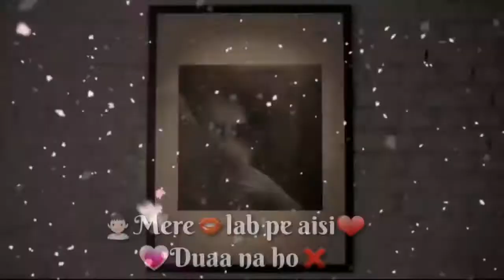Whatapps status make my special videos lastest video full screen video. Tere zikr 😗😗😗😗👌👌👌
Female Whatsapp Status||special videos|| fullscreen whatsapp Status ||
Love + sad.

Best special video song || Broken special video || WhatsApp Status video || special video || Latest status ||

Arjit singh special video song status
Atif aslam , desi music factory related song.

Comment & scribe on YouTube channel

New Female Version Fullscreen Whatsapp Status, Status, Girls status, Female sad song status, 2020
New female version fullscreen whatsapp status| girls attitude whatsapp status
New Punjabi Whatsapp Status 2020 😍 Latest Punjabi Status 😍 Love Status 😍 Trending Punjabi Status
New Punjabi Sad Song Whatsapp Status 2020 💔 Sad Punjabi Status 2020 💔 New Punjabi Sad Status 2020

Latest Punjabi Status 😍 Love Status 😍 Trending Punjabi Status

WhatsApp Status 2020 | love + Sad Song Status || Sad Ringtone 2020 || special video||
New WhatsApp Status Video || WhatsApp Status Video || Whatsapp Special Video

New Girls Sad WhatsApp Status || Full Screen What'sapp Status Video || Sad Full Screen Status

Best special video song || Broken WhatsApp Status video | special video

Romantic video like and scribe